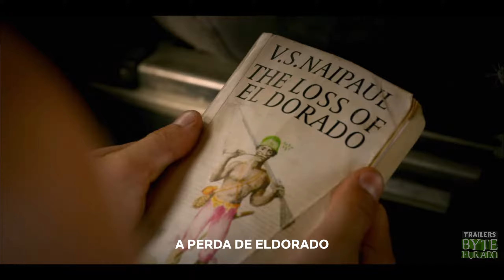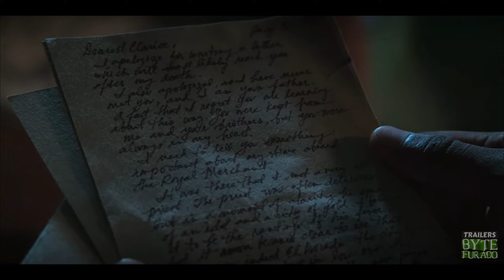Outer Banks 3ª Temporada (2023) | Trailer Dublado | Netflix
Em uma ilha onde há pobres e ricos, o jovem John B convoca os três melhores amigos para procurarem por um tesouro lendário ligado ao desaparecimento de seu pai.

Estreias 3ª temporada: 23 de fevereiro de 2023 (10 episódios)
Desde 2020 / min / Aventura, Drama, Ação
Criado por Shannon Burke, Jonas Pate, Josh Pate
Elenco: Chase Stokes, Madelyn Cline, Madison Bailey
Nacionalidade EUA